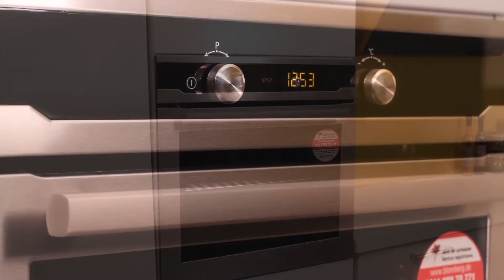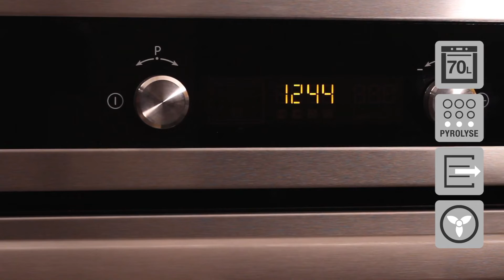Blomberg BEO9596X Ovn